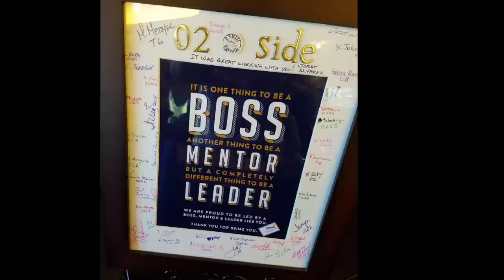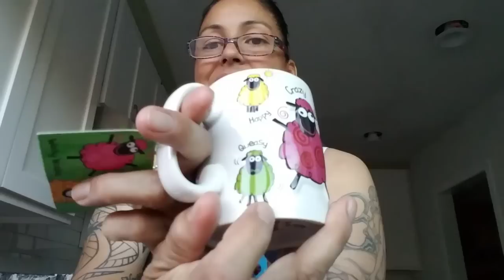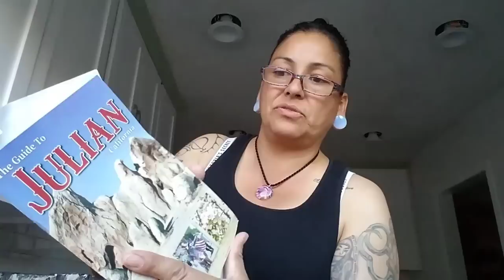VLOGTOBER # 7 Hola 😜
Retirement party and San Diego Yarn Crawl

Tumbler designed and created by
ANGIE BULLOCK

YouTube: Violet Doodles Boutique

   Z. Pacheco